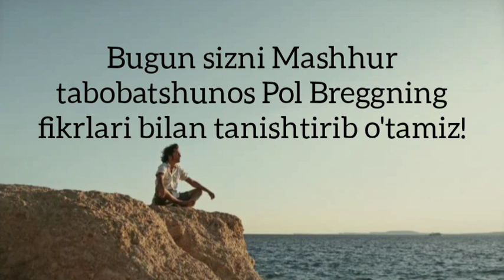Uzoq umr ko'rish sirlari | POL BREGGdan Kuchli Motivatsiya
Do`stlar sizlarga quyidagi qiziqarli videolarimizni ko`rishni taklif etamiz!